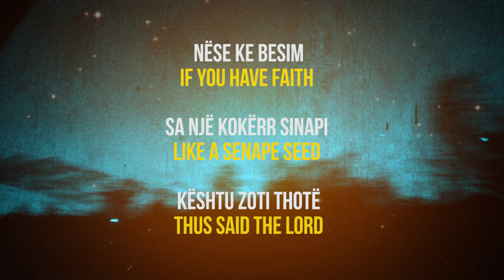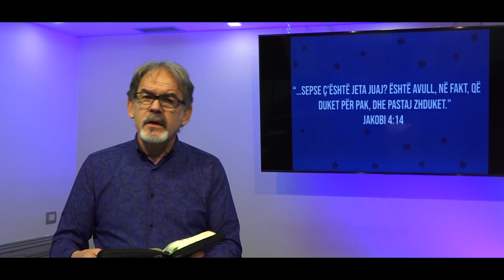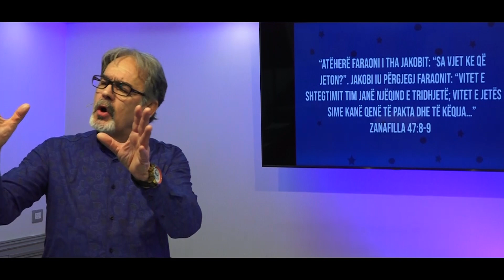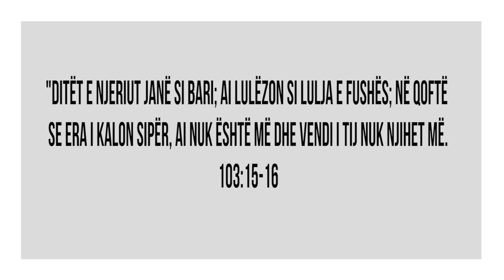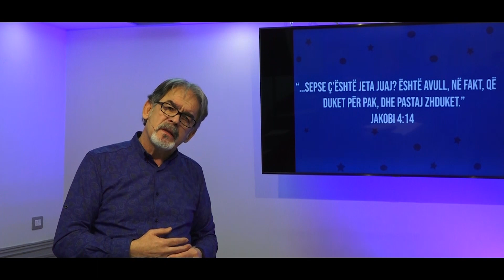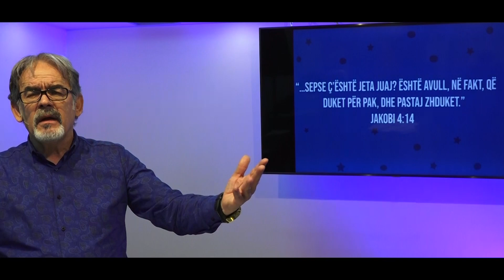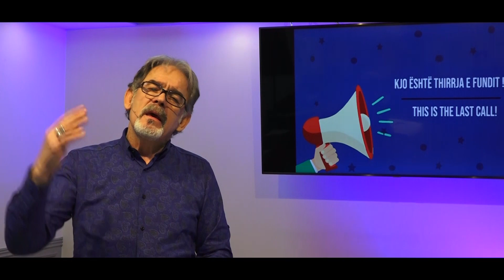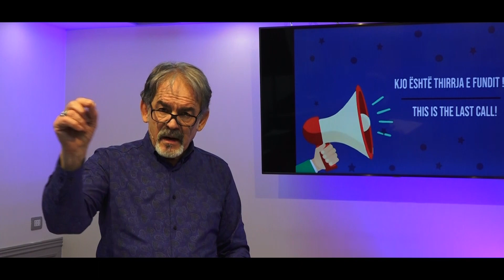Sherbesa Online, 22 Mars 2020, Sherbesa e plote - Kjo eshte thirrja e fundit - Kisha Rilindja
Shërbesa e Kishës "Rilindja" do të jetë online për të gjithe në kanalin tonë në YouTube. Tashme Fjala e Zotit do të na vizitojë në shtëpitë tona. Zoti ju bekoftë ju dhe familjet tuaja!